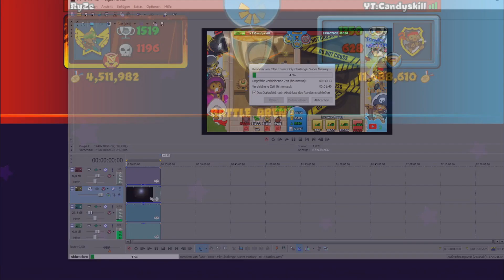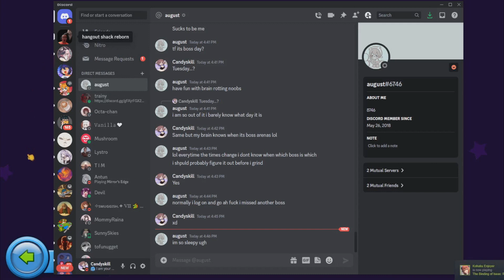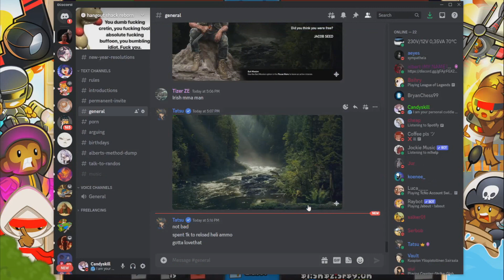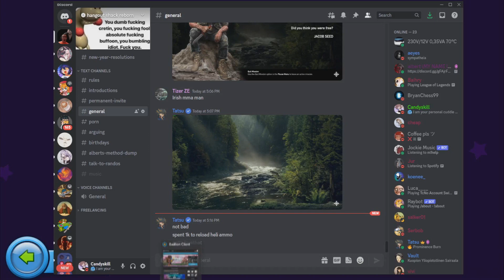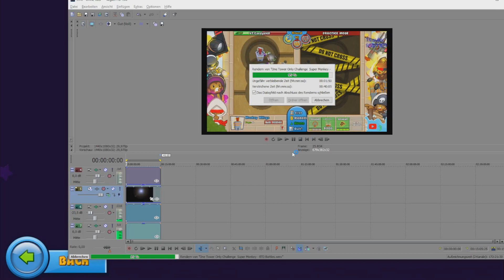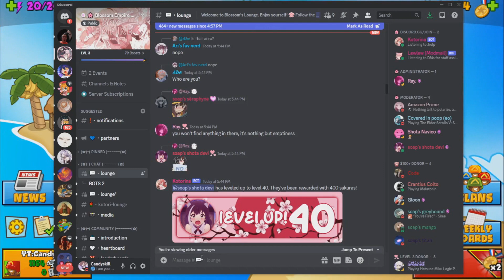1 hour long Dreadbloon in BTD Battles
Daily Streams and Daily Uploads, Love you!
Daily content on a game called BTD Battles
Dartling Farm Glue is my Favorite strategy!

Discord : Yeah no, only account you can find that is me: Candyskill#0368

Want to be a good player? follow my lead!

Be Passive or Aggresive it does not matter, just know how to counter/rush your opponent in a game of boost only or free powerups.

🎵 My music in the videos for backgrounds 🎵
hip hop Lofi Chill music

Asian Sensation, ZigZagPower, BTD Battles guide, Professor Evil.

You name it i provide content!